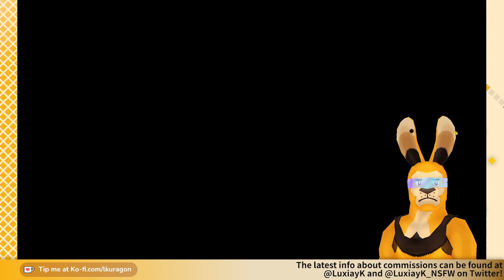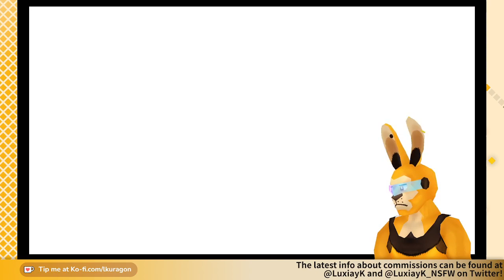LK plays Pokémon Arceus - Part 4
Welcome to my Pokémon Legend Arceus' gameplay! Wish y'all have fun watching it!